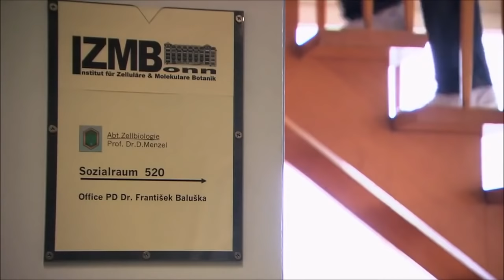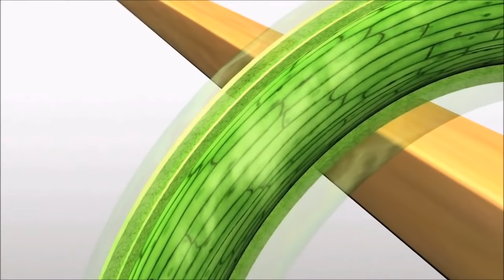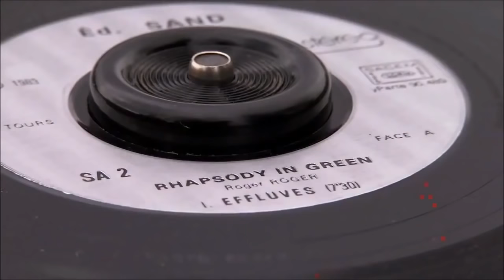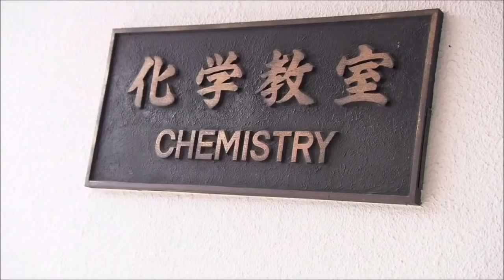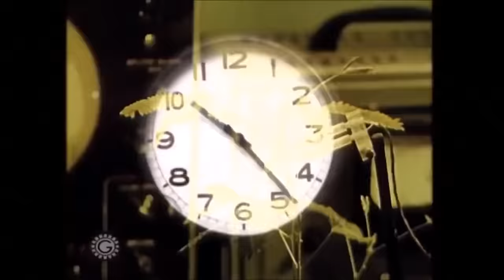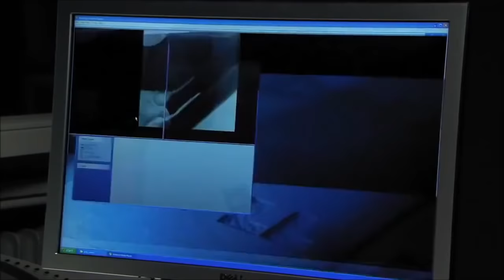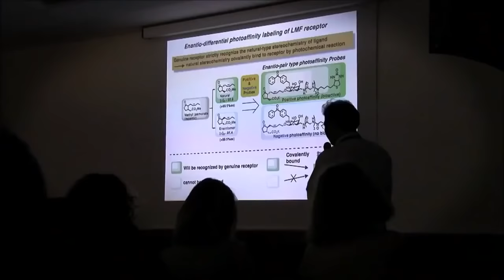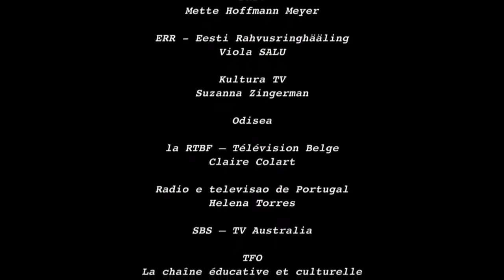How Plants Communicate & Think - Nature Documentary HD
You may not think of plants as particularly chatty or active organisms, but they’re not as passive as they might seem. Plants can’t run away, so they have to develop other strategies to stay alive, as James Cahill, an environmental plant ecologist at the University of Alberta, explains in “What Plants Talk About,” a documentary from the PBS show NATURE. They’ve evolved the use of chemicals to communicate with insects and each other in order to thrive. Here are five behaviors that show how active plants can be.